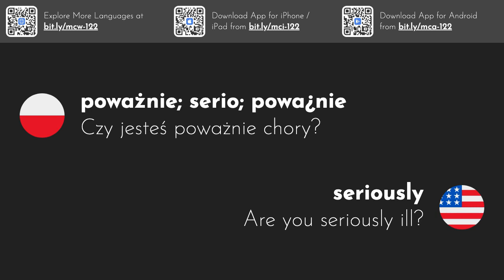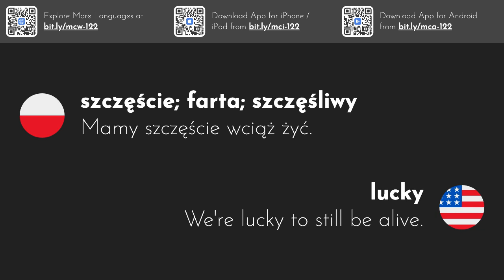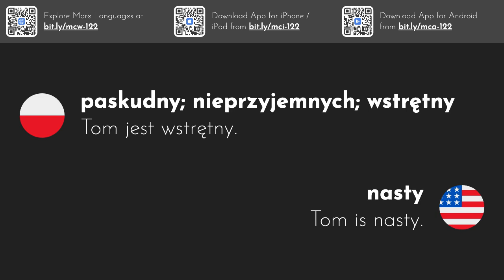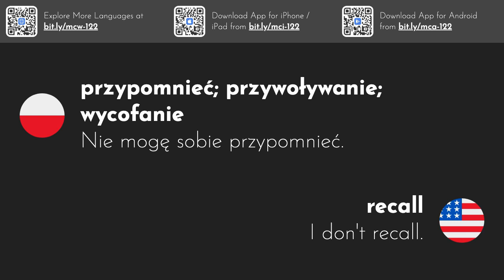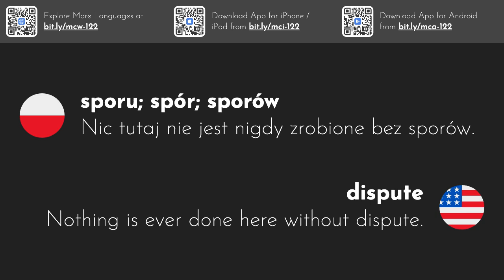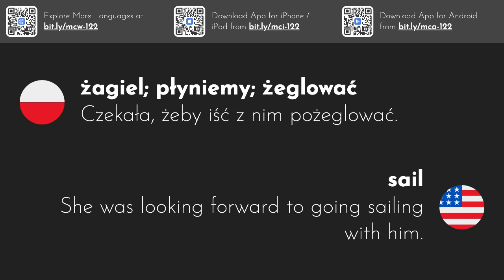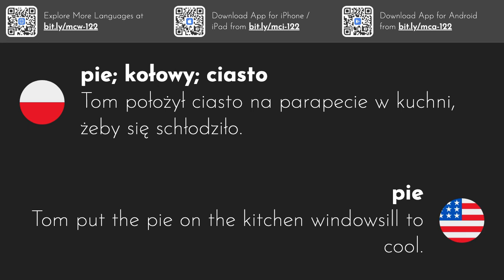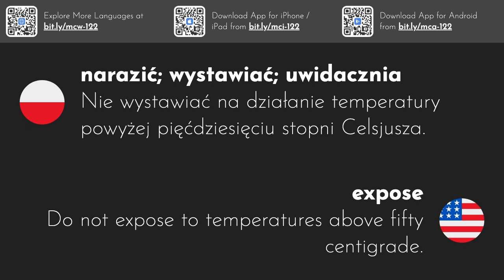3000 najczęściej występujących angielskich słów | Część 9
Ta seria filmów daje Ci 3000 najczęściej używanych angielskich słów z przykładowymi zdaniami.
Pobierz naszą aplikację iOS lub Android, aby studiować te słowa w podróży